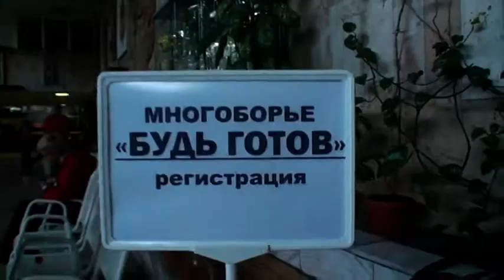Готов к обороне. МГТУ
МГТУ им.Н.Э.Баумана - соревнования, спортивный праздник